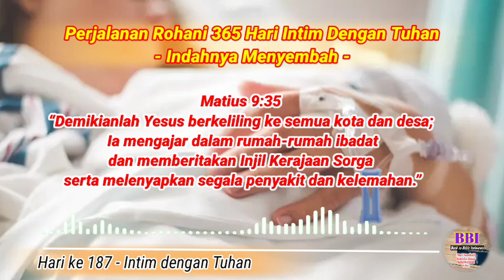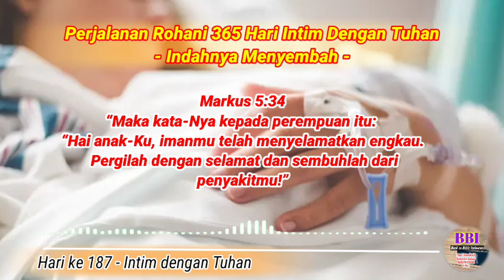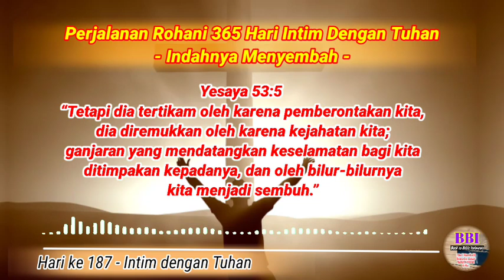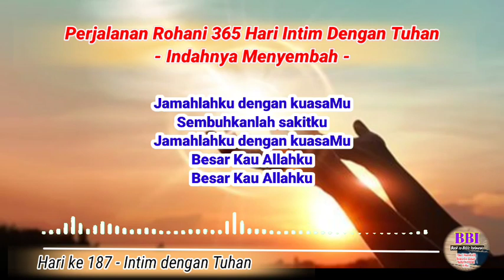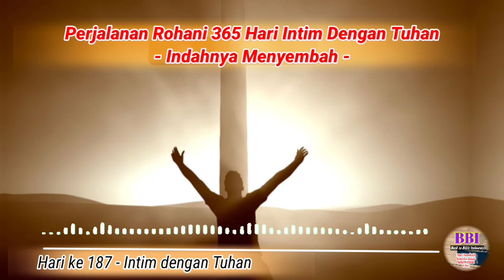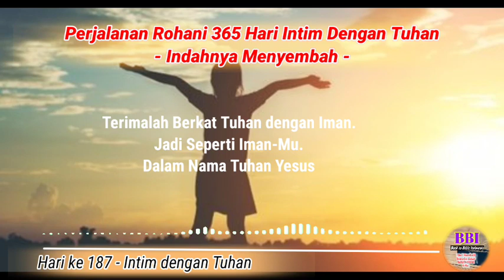Hari ke 187 - 365 Hari Intim dengan Tuhan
Sembuhkanku dengan kuasaMu
S'lamatkanlah hidupku
Sembuhkanku dengan kuasaMu
Besar Kau Allahku
Besar Kau Allahku

Verse 2

Jamahlahku dengan kuasaMu
Sembuhkanlah sakitku
Jamahlahku dengan kuasaMu
Besar Kau Allahku
Besar Kau Allahku